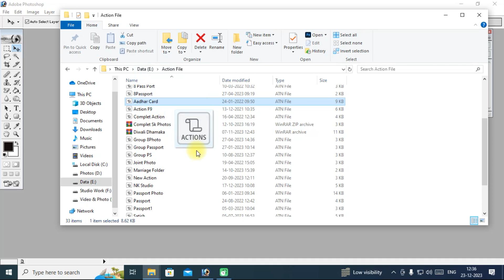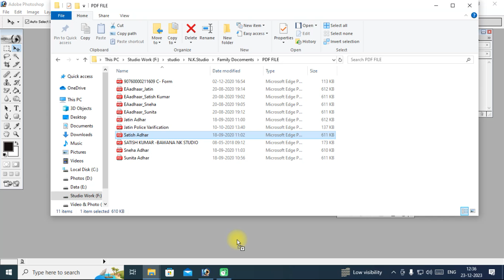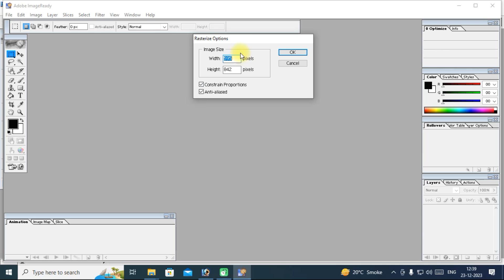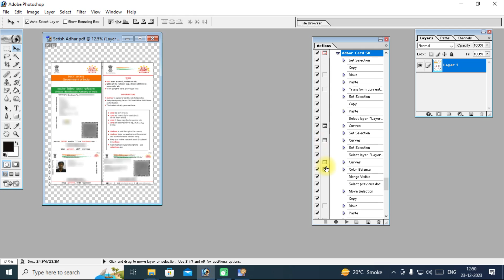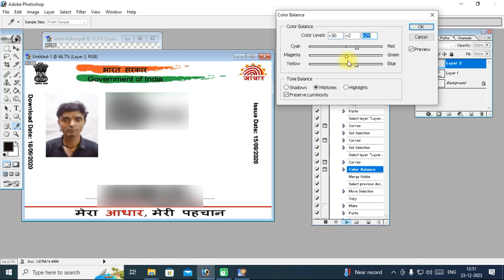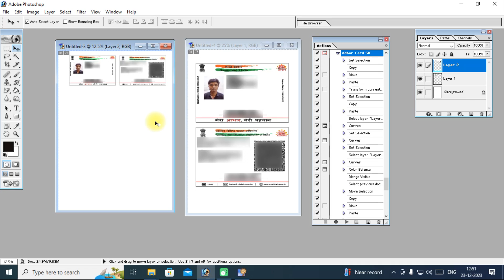आधार PDF File को ID Card में Convert करें | Convert Aadhaar PDF File to ID Card | Aadhar Card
photoshop editing
photo editing
photoshop designing
photoshop design
photoshop action
photoshop me aadhar card open kaise karen
aadhar card
aadhar card ko id card me kaise banaye
aadhar card to id card convert
convert to aadhar card to id card